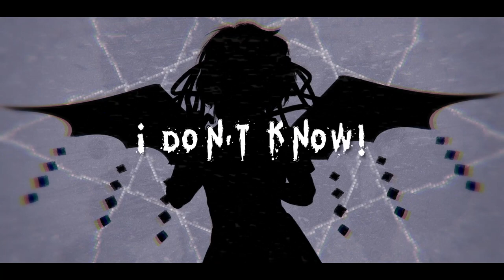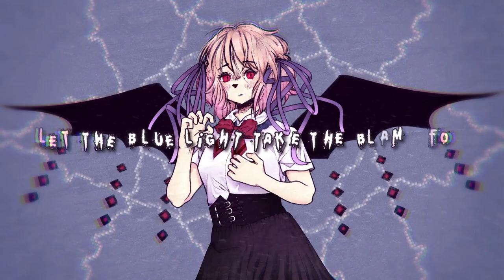ashes ft. anri [synthv original]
watch me become a synth v producer

i tried messing with the text a lot in the video! i hope it looks good (and is readable,,, if not, there are youtube subtitles!!)

i like anri she is :) scrunkly